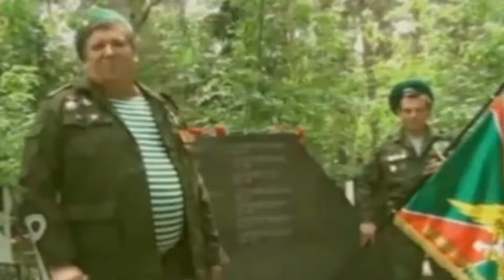Служба в пограничных войсках